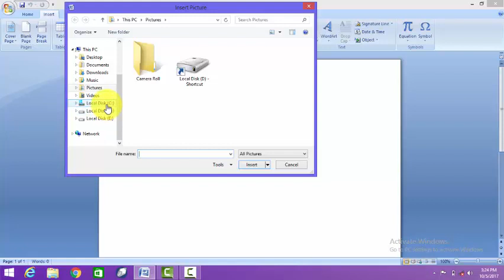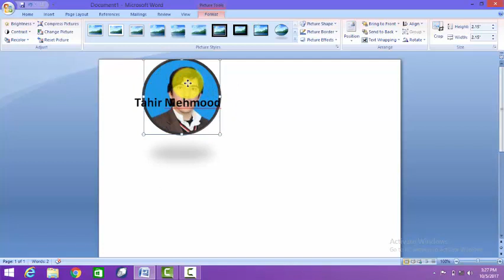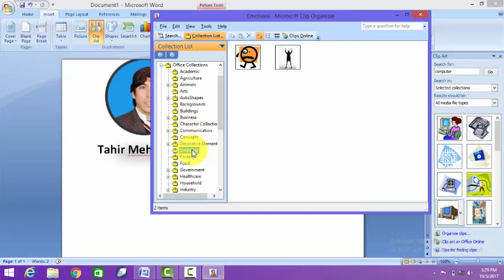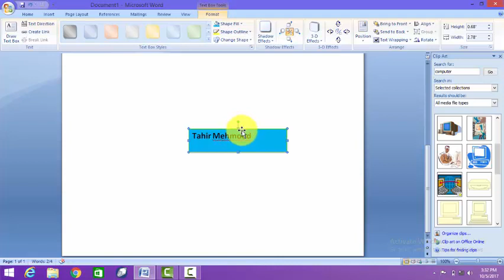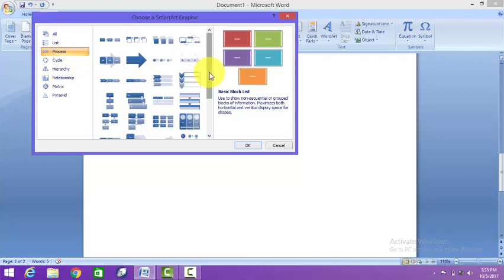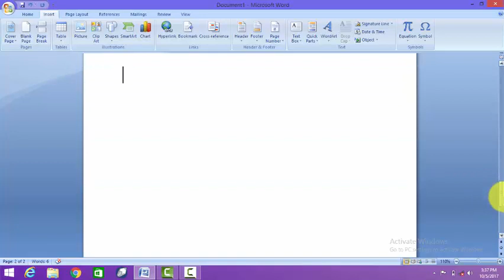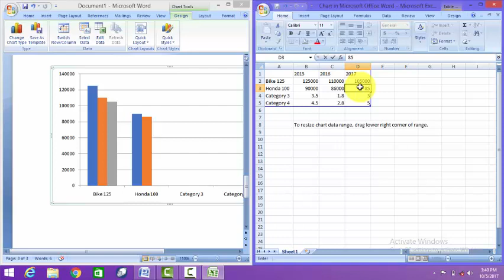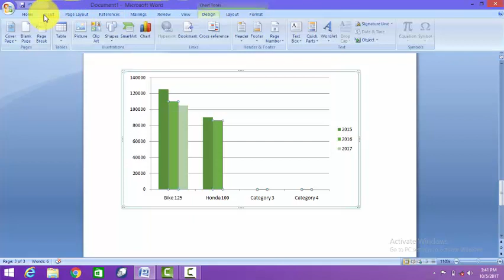How to use Ms Word lecture 5( Insert picture ,clip art ,smart art,shapes and Chart) in Urdu|hindi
How to use Ms Word lecture 5( Insert picture ,clip art ,smart art,shapes and Chart) in Urdu|hindiMS Word is a Word processor that is used for Writing and Formatting CV,s Memo Letters Applications Notes etc.
It is Widely used in Office ,here you will have all the Lectures Regarding  Ms Word Coerce So please watch and Listen all the videos only on Tahir Mehmood Channel
how to insert picture in ms word
how to insert picture in cv
how to insert smart art in ms word
how to insert chart in ms word in urdu
how to insert chart in ms word